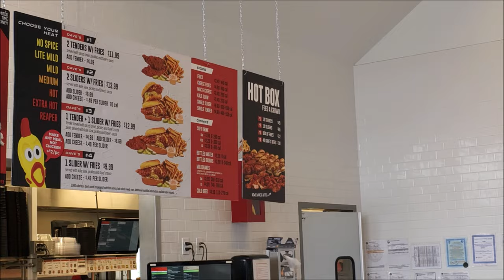Boss ran away (Dave's Hot Chicken MukBang)